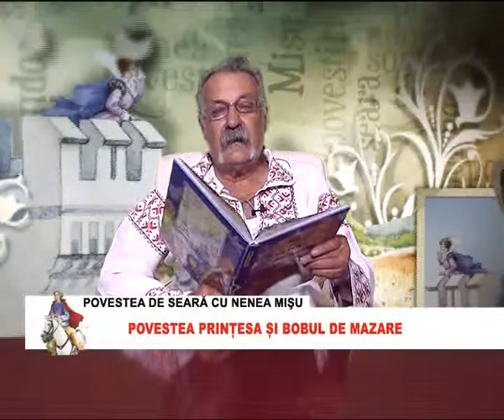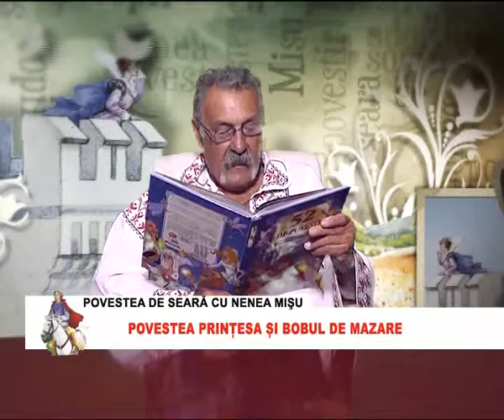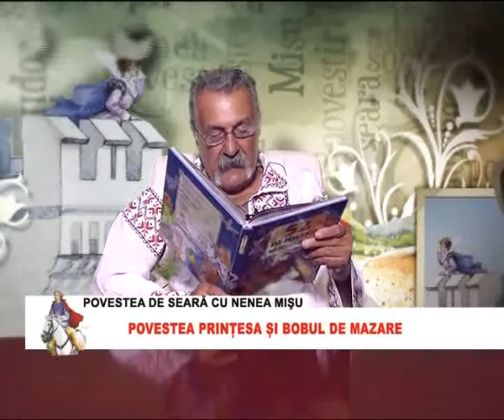BIT TV POVESTEA DE SEARA 16 IUNIE - POVESTEA PRINTESA SI BOBUL DE MAZARE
POVESTEA DE SEARA 16 IUNIE -  POVESTEA PRINTESA SI BOBUL DE MAZARE